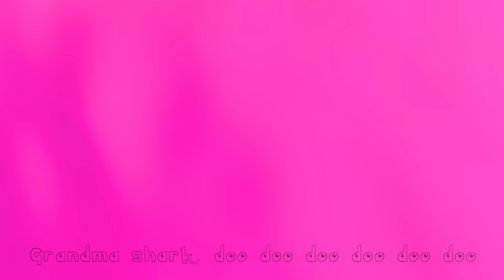🔴 My Mommy Song + The BEST SONGS For Children - Banana Cartoons Original Songs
My Mommy Song + The BEST SONGS For Children - Banana Cartoons Original Songs [HD]

All children love their mothers In this song we review what the mother does to help her little child and how to sacrifice for him

Mommy Cole Start to help All of her kids in this song we will know why all Mommies are the best!  They take good care of us, and they love us a lot!  Be sure to say thank you to all the moms you know today!

Mommy

Mommy, Mommy angel from above
Pretty, Witty and a heart full of love
Teaching me to talk
Helping me to walk
and helping me along
till I'm not young
Mommy, Mommy the best of all I've seen
Always, always keeping us clean
Covering us from cold
With a heart full of gold
And reading us stories
The best ever told
Mommy, Mommy, our only one
Combing my hair, in a lovely bun
Saving me from mess
And buying me a dress
And a lovely shirt
Along with a skirt
Mommy Mommy Our super voice
Singing for us, keeping out the noise
Singing with different tongues
Singing all day long
and Singing at night
till we sleep tight

Watch our favorite song by clicking a title below:
00:02 My Mommy Song

02:13 My Sister Song
03:44 Baby Shark song
05:45 Dog Song
09:14 Candy Song
11:58 Healthy Song
14:12 Six Little Ducks
16:12 Happy Birthday Song
17:03 Candy Song
20:20 Dance with me
22:42 The Family Finger Song
24:57 The ABC Song
26:50 Five Little Monkeys
28:55 If You Are Happy And You Know
31:21 How Many Finger
34:20 The Incy Wincy Spider
36:48 Ten In The Bed
39:47 If You Are Happy And You Know
42:11 The ABC Song
44:10 Five Little Monkeys
46:31 The Wheels On The Bus
48:39 Ten In The Bed
52:07 If You Are Happy And You Know
54:36 The ABC Song

Mom and Daughter Song | CoCoMelon Nursery Rhymes & Kids Songs

Spend some time with the ladies of JJ’s family!
Watch and sing as mom and Yoyo spend the best mother and daughter day ever! 👩‍👧